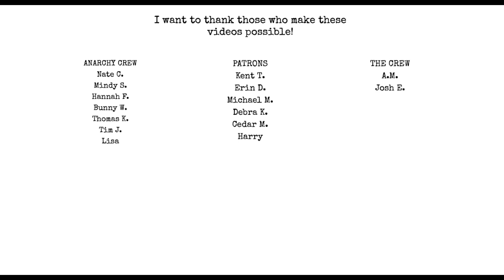The Goodreads Effect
Chat with me on Voxer:
paperbackjunky